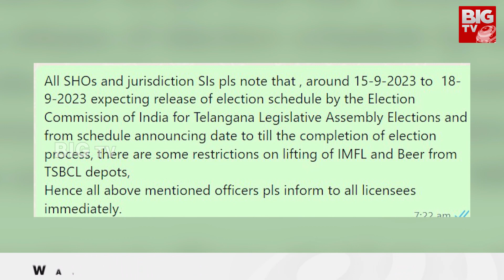Telangana Elections : తెలంగాణ ఎన్నికలపై ఈసీ ప్రత్యేక దృష్టి | BIG TV Telugu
Thumb : తెలంగాణ ఎన్నికలపై ఈసీ కసరత్తు